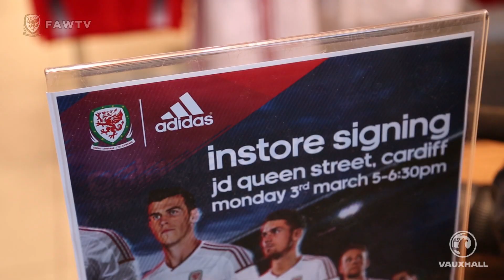Behind the Scenes in the Wales Camp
Take a look at some behind the scenes footage of our Wales boys in the team hotel ahead of Wales v Iceland